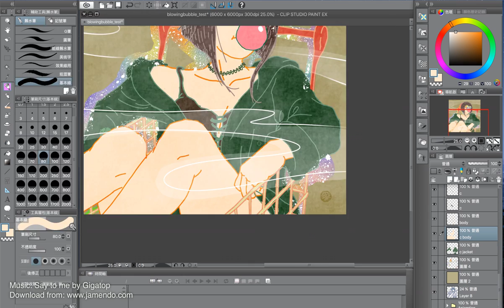Maf Cheung - Clip Studio Paint - Drawing process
Illustrator: Maf Cheung